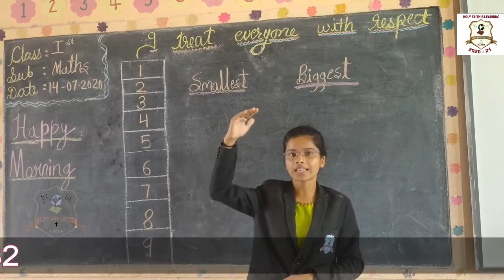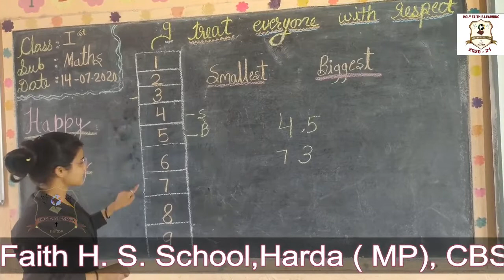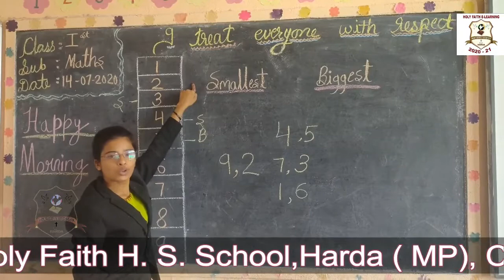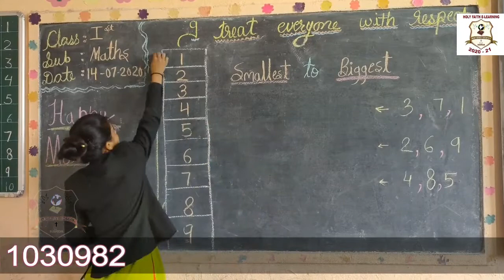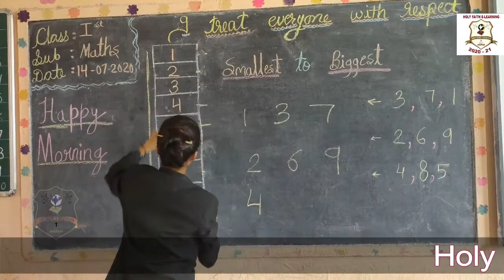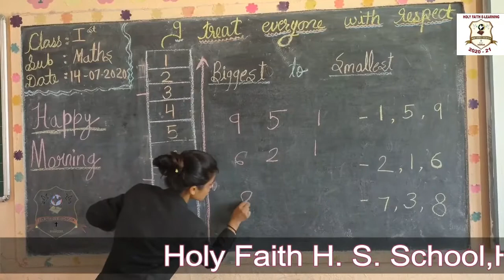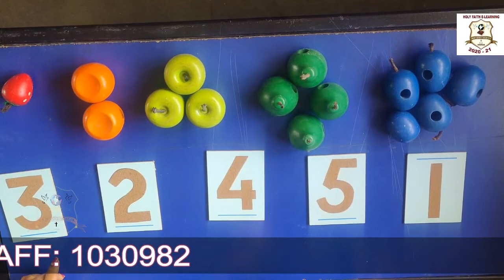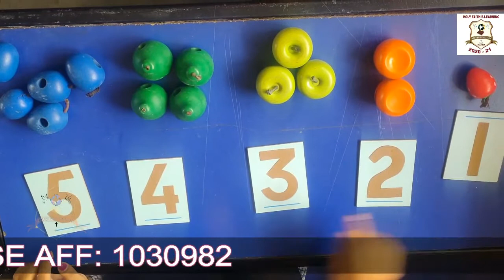CLASS I ST MATHS